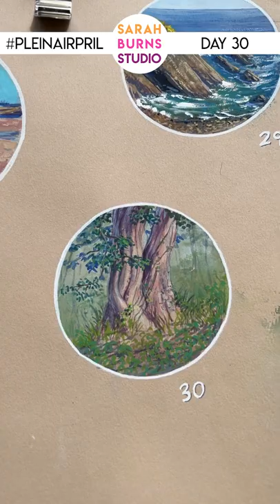PleinAirpril Day 30 FINAL DAY - Gouache Twisted Tree ✶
I can't believe it's over! April flew by, and yet I accomplished so much, little by little, painting by painting. I have so many amazing memories packed into this little "portals" and I learned so many lessons. Nothing makes you learn faster than painting outside, day after day.

I will be doing a longer video about the whole experience, sharing my thoughts and lessons learned. Please ask questions in the comments that you want me to answer!

Thank you all so much for your support during this project!

I will continue painting outside as often as possible.